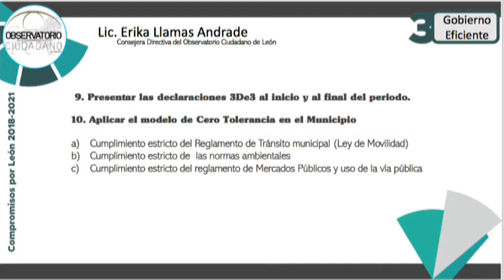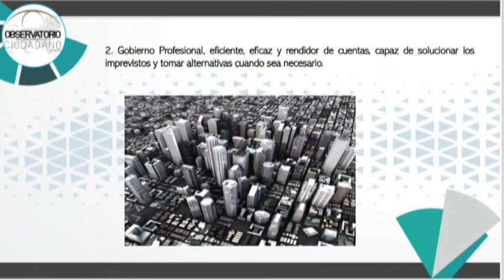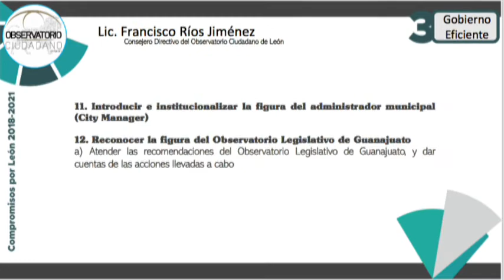Luis Alberto Ramos Presidente del Observatorio Ciudadano de León